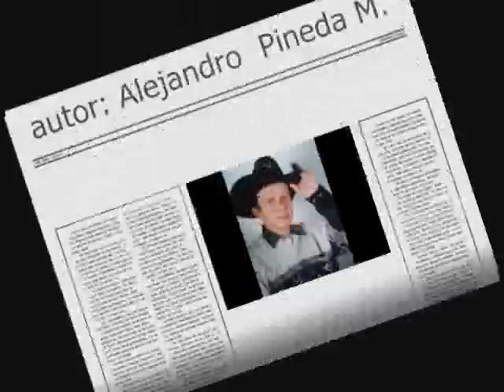LOS RAYOS DE LA SIERRA.......NO TE CULPO